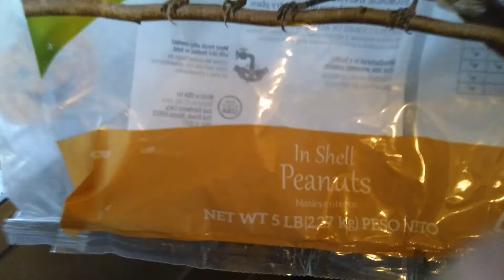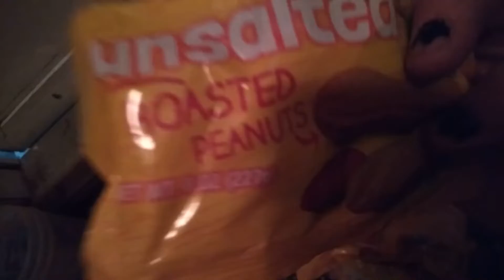Hardware Store peanuts vs Grocery Store peanuts 🥜 (lets compare)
soon as u see 1 of them come rollin thru, with their stupid lil cameras, just call some1 down there, with a taser in hand, IMMEDIATELY.. ⚡ side note; (just for kicks & giggles) every1's day is abouta get RUINED.. 🙅🏼‍♀️ cuz they don't care 1 bit, about OTHER ppl.. 🤷🏼‍♀️  they only care about THEMSELVES, & the way they think THEY perceive things to b.. 💁🏼‍♀️ & it's like i been sayin too.. we might all live on the same planet, but we OBVIOUSLY don't ALL live in the SAME world.. 🤦🏼‍♀️ "reality" just DOESN'T seem to b part of THEIR playing field.